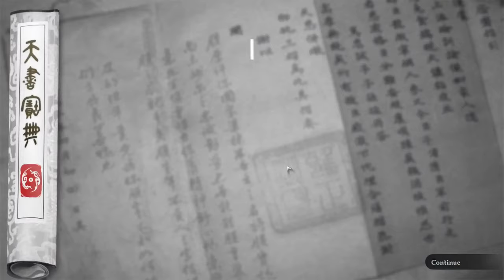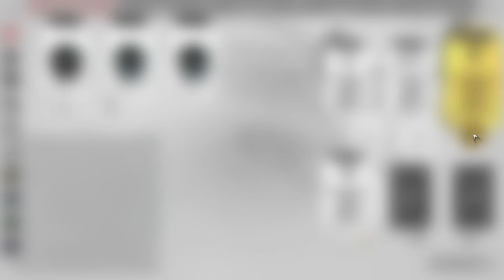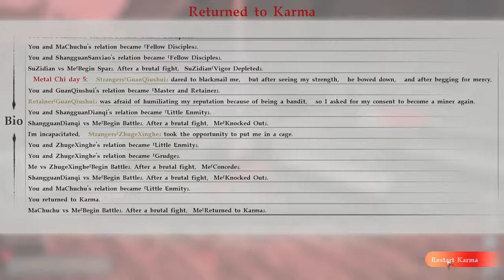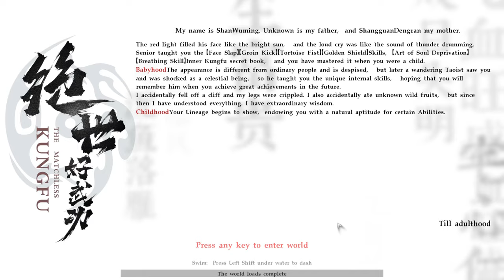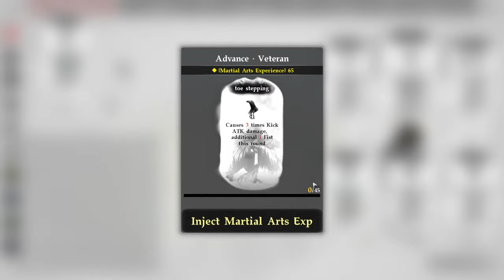FACE SLAPPING YOUNG MASTERS - The Matchless Kungfu - Stream #1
On this livestream of the bbg we are finally getting into the full game or at least as far as the early access for the matchless kungfu can go!
Im keen to see what has changed from the demo to now :D
I aim to make a faceslap and groin kick build lmao, HOPEFULLY, anyway